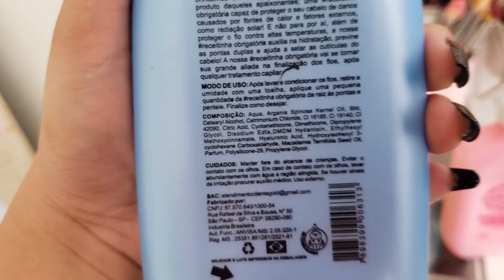PRIMEIRA VEZ LIMPANDO o APARTAMENTO com MÓVEIS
Link do cronograma